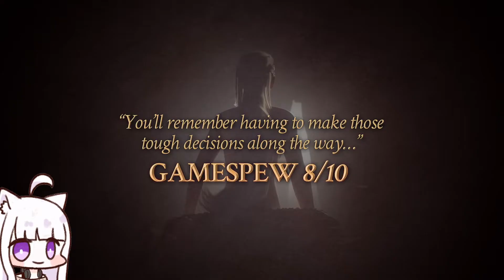Disciples: Liberation - Gameplay Preview with Nyanco Channel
Game Overview :
It's a dark fantasy strategy RPG with turn-based combat. Uncover the endless stories hidden within this richly detailed world where every decision has a consequence and every wrong move can be deadly.